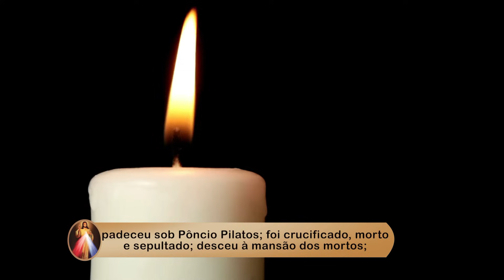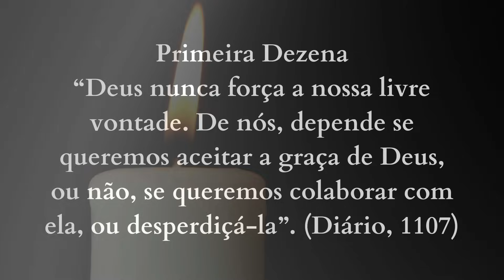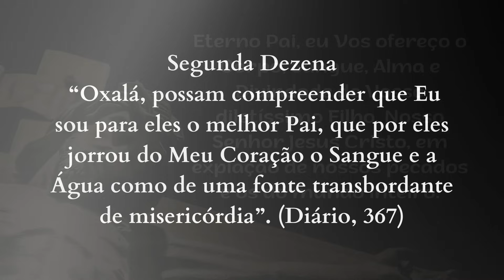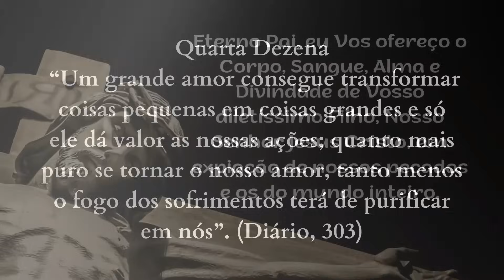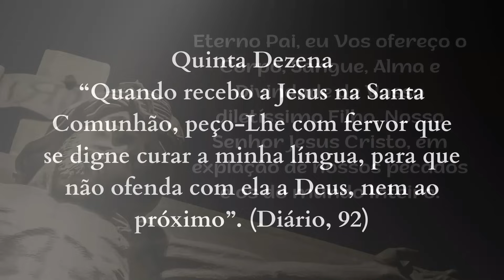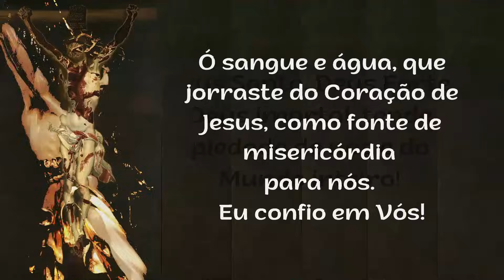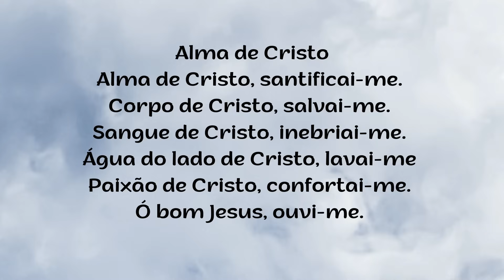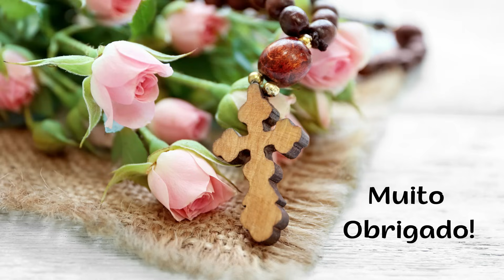2º DIA - Terço da Misericórdia - 29.12.2023 Padre Robson Oliveira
2º Dia - TERÇO DA MISERICÓRDIA
Ciclo: SACRAMENTOS
Tema: BATISMO

Este é o sacramento da fé e da pertença a Cristo. Aqueles que possuem o Batismo têm impregnado em si a qualidade de pessoa renovada, modificada e cristificada. Recebe do Senhor uma vida nova, com a proteção e o carinho de Jesus Cristo.

00:00 - Início
05:00 - mistérios
12:00 - água
16:00 - final